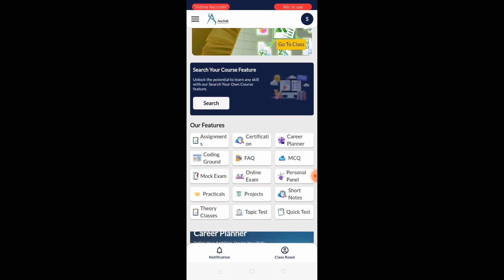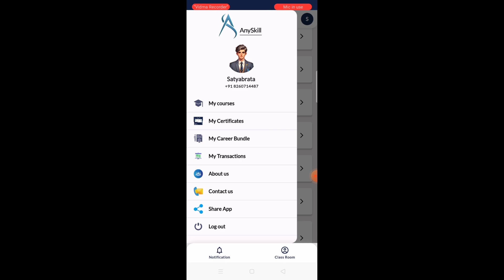any skill kya hai kaise use kara? any skill new earning app? any skill Earn money? any skill update